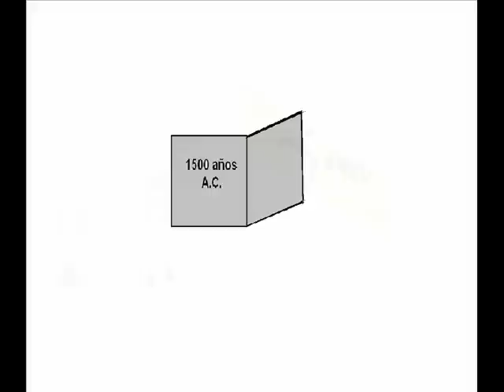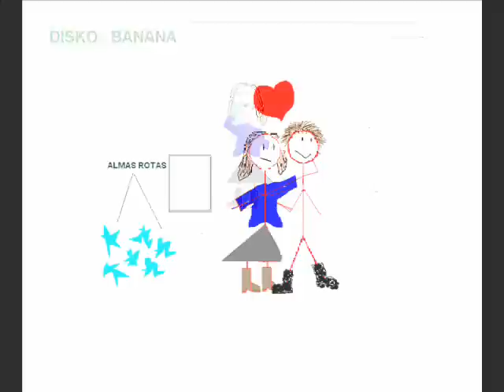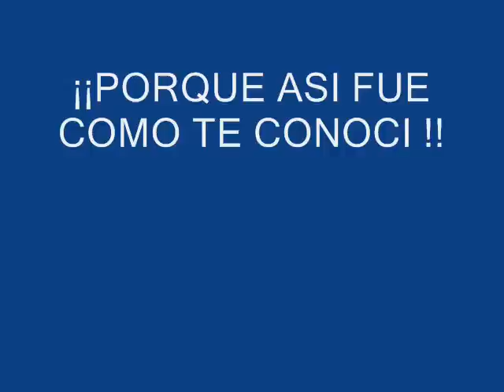CUANDO TE CONOCI - ANDRES CALAMARO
ESTE VIDEO ES LA ADAPTACION DE OTRO, AMBIENTADO EN MI VIDA JEJEJE...